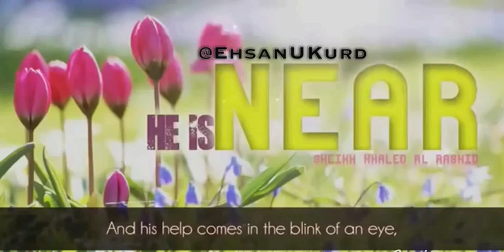Video Islami Kurdi Badini - Xode Ye Nezika | Allah Is Near, Islamic Short Video - Khalid Al Rashid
Kurdish Badini video Islami, sheikh: Khalid al rashid, islamic short video, Allah is near, xode ye nezika